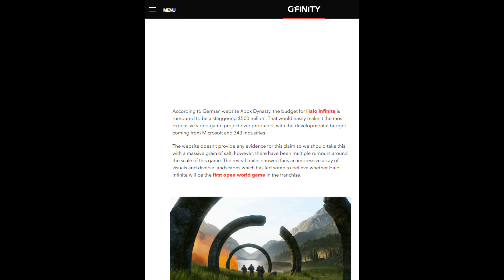Halo Infinite Meme Part 3| XBox Series X: The Most Powerful Console Part 3